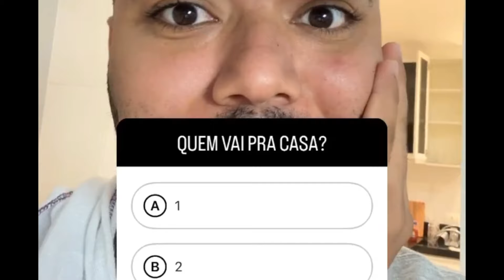COMEÇOU A VOTAÇÃO DE QUEM VAI SAIR DA CASA DE HYTALO SANTOS 😱QUEM TÁ FORA DA TURMA? 😱🤭